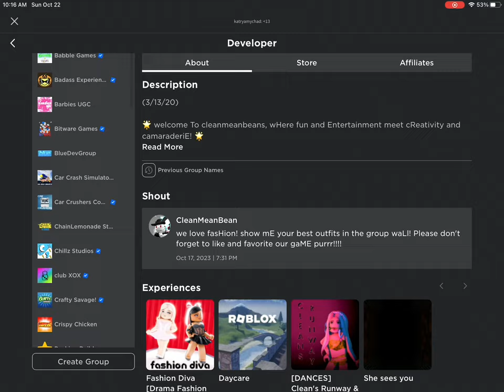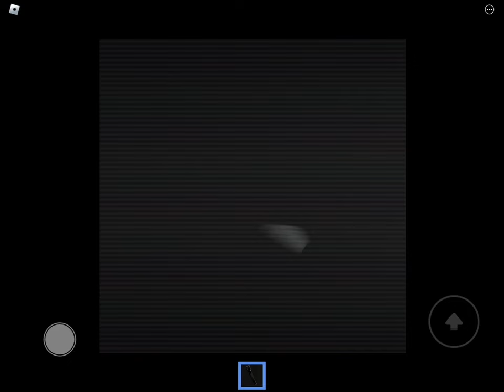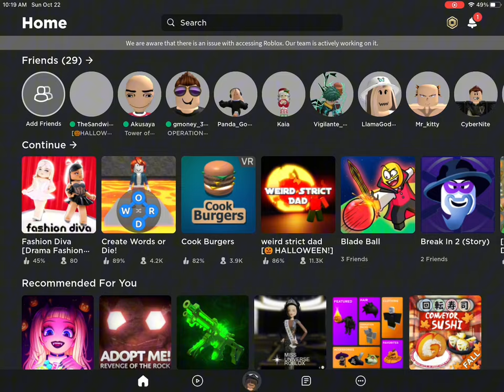THE DARK SECRET BEHIND ROBLOX’S FASHION DIVA.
This game is a distorted and kinda a version of fashion famous. I don’t really knows why this game was created or it’s origin. There is bunches of theory’s though